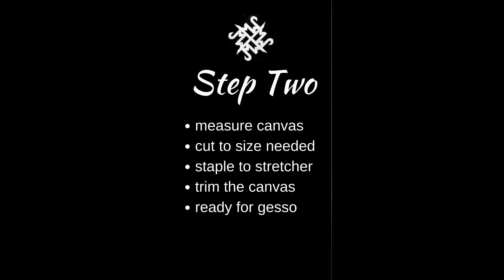My Next Project: Step Two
Getting ready to paint:  Step one is the part where I decide to paint and have an idea and then gather all the materials I'll need to create a painting.  Step Three is coming next.